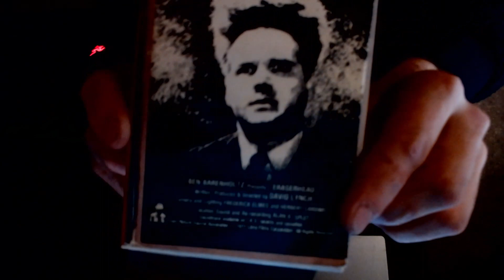"Eraserhead" (1977) - VHS'off #3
what a find. Le Superclub Videotron had to reprint the case. Also I HATE this movie and this version is by far the most torturous experience of my life.

from the mind of the thedump